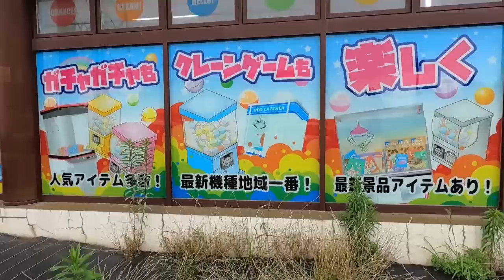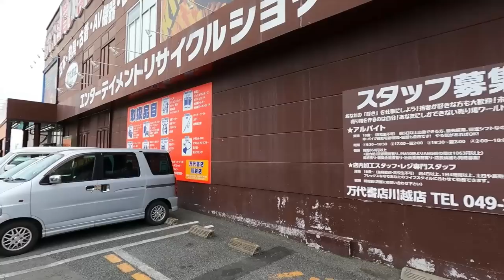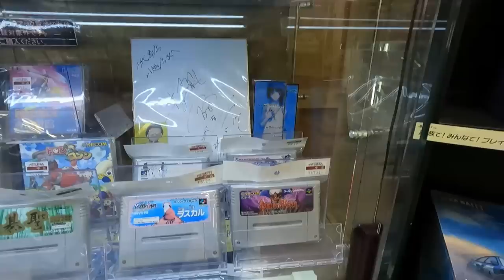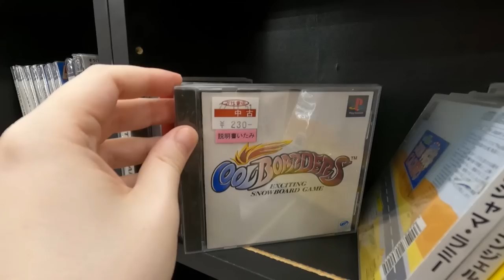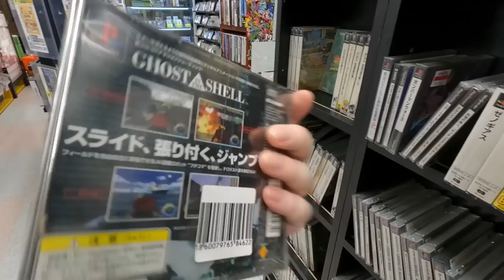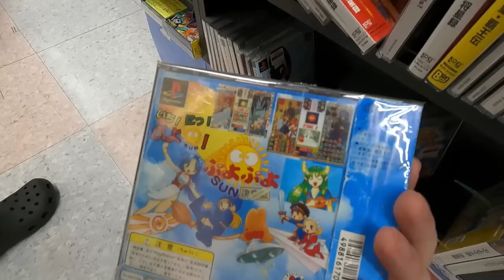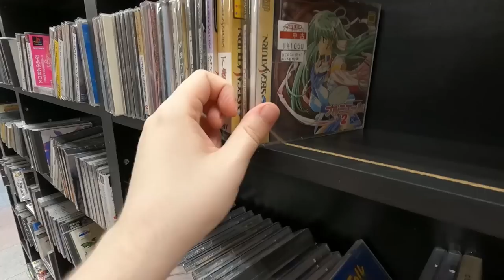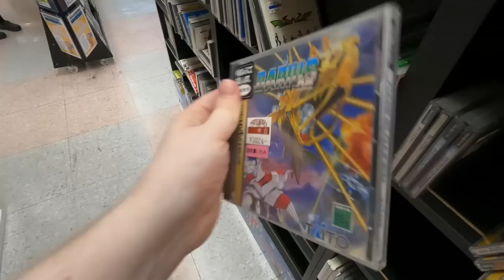Another EPIC Retro Game Hunt in Japan!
@DestinyFomo  and myself jump on the train and head to Saitama, doing some retro game hunting at the ever so awesome Mandai Shoten!

Additional art by Sarumaru: @Sarumaru

My AWESOME Patrons! Lauren Runeckles Tkyo Sam The Anonymous One (you know who you are) Armando Cornejo Garron Tungate G Medina BoxerB Nolaan Sinjaria Travis Sisco Jarmo Seppanen Relik Nick Raven William Hetherington Lawrence Poon Adam Francis Chun-thickums85 Nelson Parra Stafford Bawler Marray Lane Gomadan Darrick Speelman Flapper Ethan Huskins Billy Gilmore Chris Stewart Mike Murrell Romain Gosse Brody Stern Jamar Nicholas Tom Landolt Chopemon Akikyo Scott Nick Moore Jose Lopez Dozy_de P85 Razshambo Maxime Joshua Morales Robert Whipple Brian Paduwan Benjamin Estrada Nick Box Samurai Sam Daryl Brock Bryan Stewart Scott Boyce Ed Pickering Luke Williams Wesley Verheyen Irving Morelos Benjamin Widdowson Mark G Retro Remy Mark Johnson Daniel Schumorek Lala TheExperienceShare Polygon Arcade Rodolfo Urrea Igor Kostennikov (KID_87) Gabriel Perez Sean Connolly Jeffrey Pierce Juan Manuel Sandoval Jr Supa Nintendope Jeffrey Pierce Joseph Martinez Scott Kubish Manoel Neto Aaron Blank Anton Portnoy J. Martinez Gerald Shepard Eric Gonzales Rob-Phresh Ulises Velasco Tao Sterling Kayer Dakota Szabo AC Skywalker Kevin Godfree Foxy Rosenwinkel Madone0525 Filipe Rego Louis Zezeran Don C-H Kaiju J Thomas Crew Nicole Schembri Imbord3rlin3 Stry8993 Peter David Kean Daniel Marshall William Clemons Kurt Deas Paul Mullen Donncha C-H Paul Mullen Kurt Deas Carl Fabio Domingos Tyler Storey Lady Fenrir Ham Red Seven Swimming Mario Peter Stathos Eric Ellis Sofiane Benabdallah Ivan M David Carmichael Ron Annis Dakota Szabo Anthony Ciarrochi N1cknak ItsBobDudes Preston Hoppers CODING MAGICIAN Brian Gilreath Roman Prochazka Danny Peretz Thunder Blackmore Joe Breeden Malcolm Holden mutedalien BumperSam Nick Hamze Richie Broome Jason Standridge Luis Guillen Aaron Christie El Gordo Loco Zane Starr Edward Kennedy G S Jonathan Patrowicz Nick Cameron Eugene Sfetsos Malek Creid Goober Adrian Craney Wiggy Gray Nicolo Pittoni Bruce Alan Gomez Brandon Estelle Joseph Taylor Chivis Greene T Square Shaun Andrews litax874 David Lee Raging Bull Milan Marcic Daniel M Jon DeGuzman Drew Justin Catlin DevDotEXE RTB MatthewOcean Vincent Verville Grant Robinson Brent A Mario Ferrari Lalbert Tahah Shayne Warden R Vgf Dave Griesbach Martin Daithi Tim Lewis Travis Dunk Capgun Outlaw Jared Cisneros Miguel Jim Weinhart DemonKu Venderpunkt Paavo Korpelainen Jason Ferguson Greg ninnanuam Ruben Medina Selby Johnson　Matthew Ginther RagnarLink